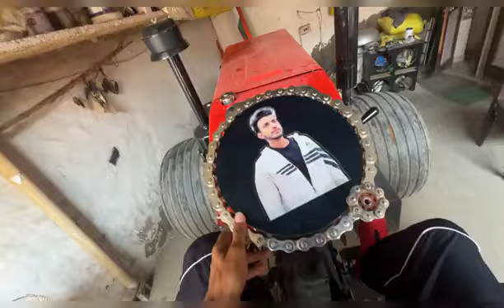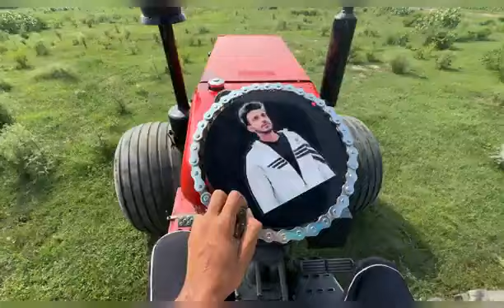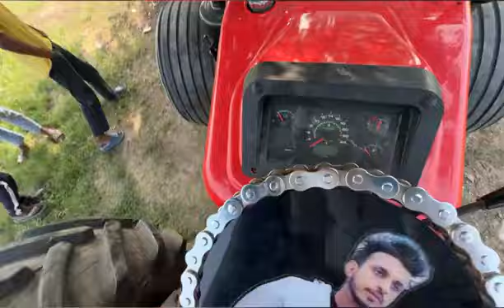😀आज तो Tochan करने में मजा आ गया। Swaraj 855 Vs New Holland 3630,JD 5039D tractor tochan miss u Bhai